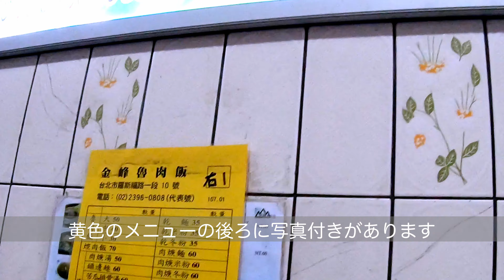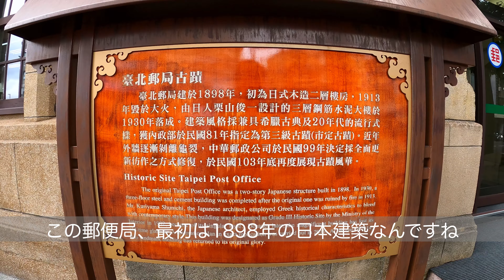台北２日目前編（絶品な蛋餅！歴史ある街で古い建築物を堪能）2019/10/29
台北街歩き２日目の前編。朝食は絶品の蛋餅（ダンピン）でした。
台湾グルメをとレトロな建築物を堪能しながら、てくてく街歩き。
立ち寄ったスポットの詳細は、下記に地図へのリンクを掲載してます。

後編も合わせてご覧ください。

2日目　24,538歩
午前：台湾朝ごはんをはしご→中世紀念堂で衛兵交代式見学→総統府の内部見学。
午後：迪化街　街歩き
夜：饒河街観光夜市

‹今日の移動›　料金：48元（悠遊カード利用）
MRT グリーン：松山新店線、ブルー：板南線、レッド：淡水信義線

西門駅ーグリーン→中正紀念堂駅　16元
西門駅ーブルー→台北駅　16元
台北駅→北門を経由し、迪化街歩き→双連駅
双連駅ーレッド→中山駅乗換えー西門駅　16元

‹立ちよったお店など›
・早澤　蛋餅が絶品でした!!
花生培起司蛋餅 （チーズ・ベーコン、ピーナッツバター）
外の皮がパリパリで美味しい。

魯肉飯　小サイズ　30元

・中正紀念堂
場所を間違え、あぶなく９時からの交替式を見逃すところでした。

南側の「迪化街商圏」という看板の近く
台湾らしい雑貨が多数。マステが豊富。漁師バック購入。
観光案内所として各種情報マップも豊富。

テレビドラマ「孤独のグルメ」に登場したお店
日本語メニューあり。
五郎スペシャル　90元　大根スープ　35元